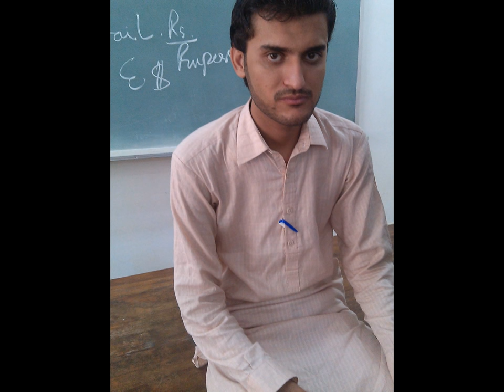abdul hafeez sindhu pics album